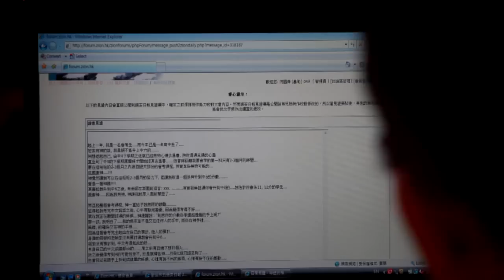ZD2.0 功能介紹 : 上載見證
為讓更多有質素的見證更快、更新的上載至錫安日報，弟兄姊妹只需將見證放上家聚的討論區，由家聚負責人審核，可即時上載至錫安日報。